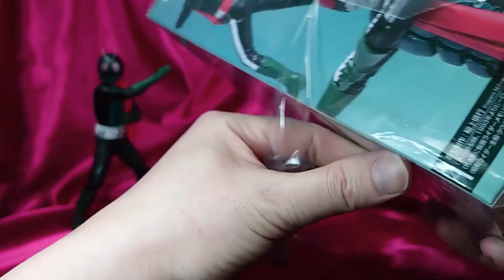【ダブルライダー】英雄勇像「シン・仮面ライダー2号」【バンダイナムコ】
バンダイナムコ製のゲームセンター景品（プライズ）「英雄勇像　シン・仮面ライダー」の仮面ライダー2号です。
前回の1号に続いて、2号もゲットしちゃいましたが、このシリーズは本当に出来がイイですねぇ～♪